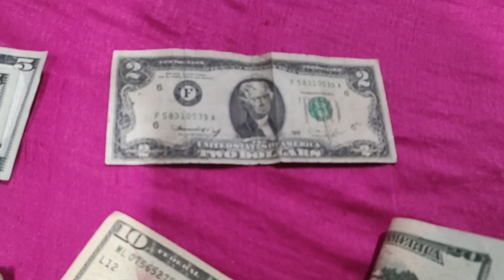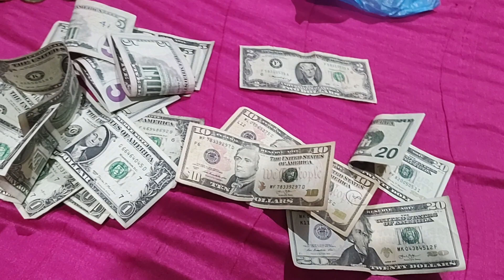Mi colección de los dólares 😄#2023